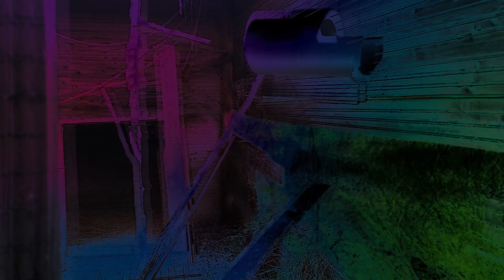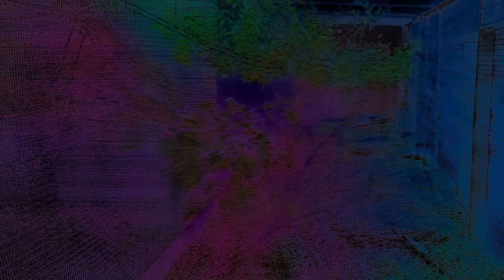La Boucle 237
2023.05 - La Boucle Records

Experimental music label broadcasting psychedelic videos and electronic sounds on Internet.
"La Boucle" serie featuring trippy and unusual loops paired with psychedelic videos, this is a foundation of the label which was created in 2019. Although this series is set to conclude in 2024 to pave the way for album releases.

The website offers a gateway to further exploration. Discover NoisePad, an interactive tool for creating generative music online!
Additionally, the blog delves into the history of experimental music, showcasing influential works and movements. Visitors can also download free mp3s of pads, noises, and natural ambiances.

For musicians and collaborators interested in working with us, we welcome you to reach out through the contact form on our website.

This music is also available as NFT on the Ethereum blockchain, follow the link below for more.